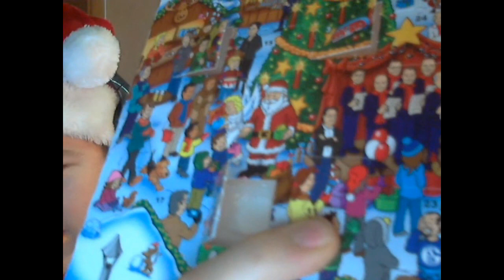Lets Christmas - NRWBoy18's Adventskalender 2013 [Törchen 11]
Willkommen beim Adventskalender 2013. Heute öffnen wir das 11 Törchen und es sind damit noch 13 Tage bis Weihnachten.